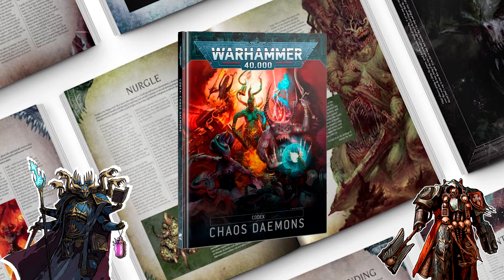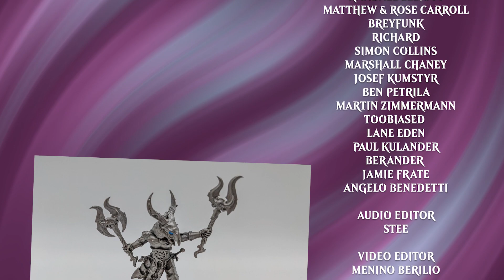Leagues of Votann Starting Lineup Discussion (and NOVA Open reveals/news!)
On this episode, Brad and Eric recap and discuss the major reveals from the NOVA Open 2022. With the full lineup for Leagues of Votann revealed it is time to dissect how these wide tactical marines will fit into the 40k universe and sci-fi coolness scale. There are plenty of other spoilers for the boys to drool over but also some gaps in releases that we want to see filled ASAP!

00:00 Warhanner 40k Roadmap
04:06 Leagues of Votann discussion
13:40 Korn Berserkers discussion
15:08 Age of Sigmar discussion